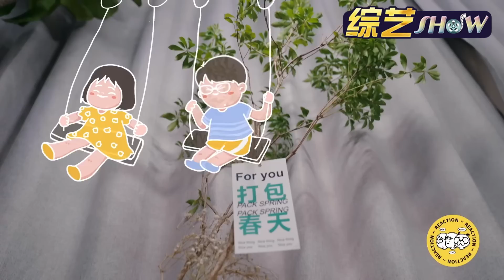李雪琴艳福不浅！自曝新男友是年下弟弟型，称姐弟恋好拿捏尺度？【毛雪汪】综艺